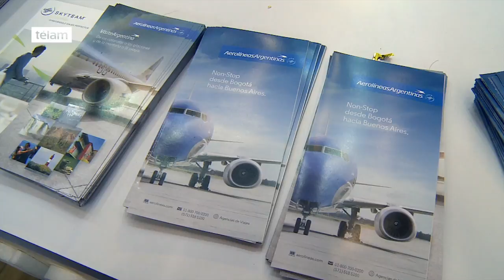Argentina y Colombia acordaron fortalecer sus relaciones turísticas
Argentina y Colombia acordaron hoy fortalecer las relaciones turísticas bilaterales e impulsar la conformación de una red de Pueblos Latinoamericanos, durante la feria Vitrina Turística, en Bogotá.

El ministro de Turismo argentino, Gustavo Santos firmó al respecto sendos documentos con la ministra de Comercio, Industria y Turismo, María Claudia Lacouture, y la viceministra de Turismo de Colombia, Sandra Howard,

En el primer caso se trata de un acuerdo para impulsar el desarrollo, la promoción y el fortalecimiento de las relaciones turísticas bilaterales, sobre la base de la igualdad, el beneficio mutuo y el cumplimiento de las respectivas legislaciones nacionales, suscripto en el stand argentino de la feria organizada por la Asociación de Agencias de Viajes de Colombia (Anato).

El texto complementa el acuerdo complementario de cooperación técnica en Materia Turística entre ambos países, firmado en Bogotá el 22 de febrero de 1994.

El documento contempla algunos puntos como el diseño de iniciativas de promoción turística con el fin de incrementar los flujos turísticos bilaterales, en turismo cultural, turismo rural comunitario, turismo gastronómico, enoturismo, y turismo de naturaleza.

También busca "facilitar la promoción del desplazamiento de turistas entre los dos países, impulsando el incremento de la conectividad aérea, a fin de mejorar el desarrollo de las relaciones aerocomerciales", señala en su texto.

Otro párrafo apunta que se busca "promover la imagen de sus respectivos países, a través de la participación en ferias, seminarios, conferencias, simposios y la organización de eventos relacionados con el turismo y temas afines, así como cualquier otra actividad que represente un potencial para el desarrollo del turismo en ambos países".

Otros objetivos son alentar y apoyar el intercambio de experiencias, datos estadísticos, materiales informativos y otras informaciones de interés mutuo para sus sectores turísticos; promover la realización de programas de capacitación y formación de estudiantes de ambos países en el sector del turismo, y alentar el flujo turístico, mediante la difusión de los materiales informativos sobre los eventos culturales que tengan lugar en Argentina y en Colombia;

El segundo documento que firmó hoy Santos, en este caso con la viceministra de Turismo local, es una carta de intención para integrar una Red de Pueblos Latinoamericanos, que permita fortalecer el desarrollo local, la identidad y el arraigo de las comunidades participantes de cada uno de los países.

Santos y Howard, en nombre sus países, acordaron definir un plan de acción para fomentar, diseñar y promocionar esa red con características únicas, como marca inequívoca bajo la cual coincidir la definición de los programas locales, con el objeto de lograr el reconocimiento internacional de estos pueblos por sus características patrimoniales, culturales y naturales.

En ese aspecto, se incrementarán las actividades de cooperación en los programas turísticos que involucren aspectos sociales y culturales vinculados al mismo, y fortalezcan la cadena de valor de los pueblos involucrados.

La carta busca además promover el intercambio de información y estadísticas respecto del trabajo en los pueblos y favorecer el desarrollo de estrategias de promoción turística de los pueblos seleccionados ante mercados lejanos.

La Carta de Intención, que entró en vigor hoy tras la firma de ambos funcionarios, tendrá una duración de tres años, prorrogables por períodos iguales, y también contempla trabajar en una marca que identifique la Red de Pueblos Latinoamericano, al tiempo que resguarde las marcas propias de cada país.

Como antecedentes se puede mencionar la "Red Turística de Pueblos Patrimonio", creada en 2010 por Colombia, cuyo objetivo es generar desarrollo sostenible mediante el turismo cultural en pueblos declarados "Bien de interés cultural a nivel nacional", y mostrar los atractivos que ofrece cada uno de ellos.

En 2016, la Argentina inició la implementación del Programa "Pueblos Auténticos", con el objetivo de contribuir al desarrollo territorial, a través del diseño de una propuesta innovadora que permita fortalecer la identidad de pequeñas comunidades distribuidas en su territorio y propiciar así la diversificación de la oferta turística y el fortalecimiento de los destinos con características únicas a nivel nacional e internacional.